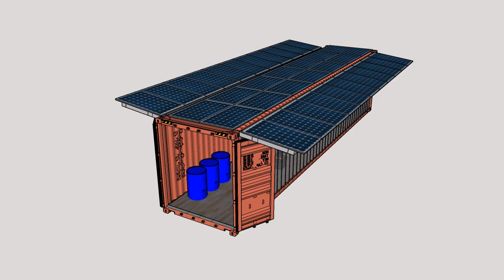International Endeavors Corporation OGGL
Digital video of the OGGL.
THE OGGL IS THE FIRST PURPOSE-BUILT, SELF-CONTAINED, OFF-GRID GROWING LABORATORY BUILT IN A CUSTOM-DESIGNED SHIPPING CONTAINER. THE OGGL HAS INTEGRATED SOLAR MODULES AND LITHIUM-PHOSPHATE BATTERIES COUPLED WITH A GENERATOR BACKUP SYSTEM TO SUPPLY UNINTERRUPTED POWER TO THE GROW ROOM.